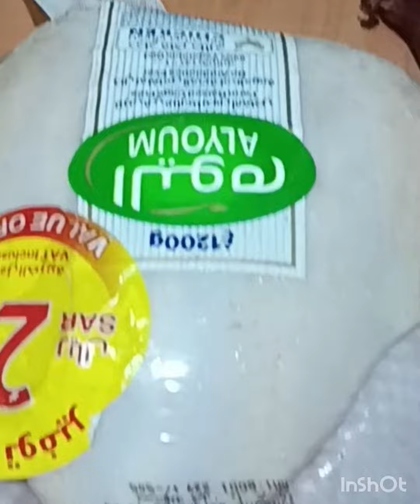youtube Lods mag luto tayo Arroz caldo my chili garlic 🧄🧄🧄 Like ni share thank you for watching 🙏